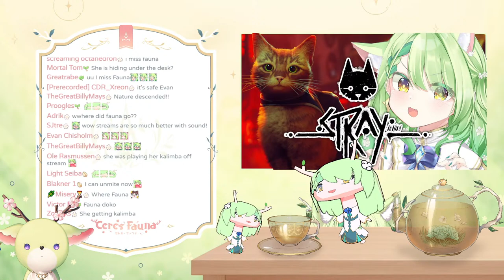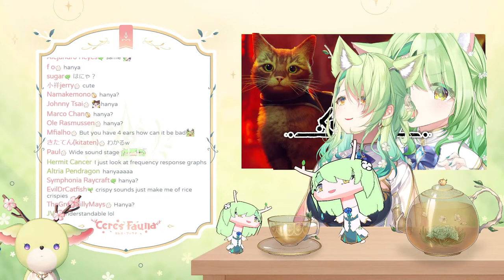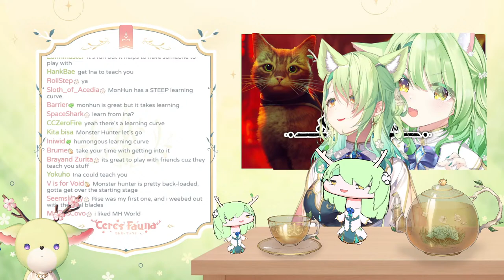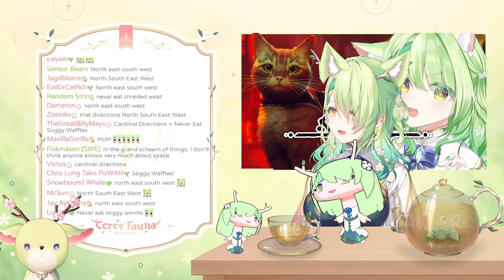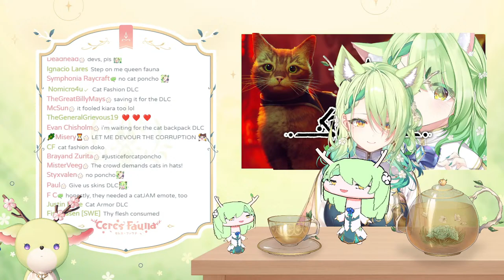【Stray】 Can I pet every cat?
nya?

This game is being streamed and monetized after confirmation with Annapurna Interactive.

【 FauForest Rules! 】

使用BGM
□DOVA-SYNDROME